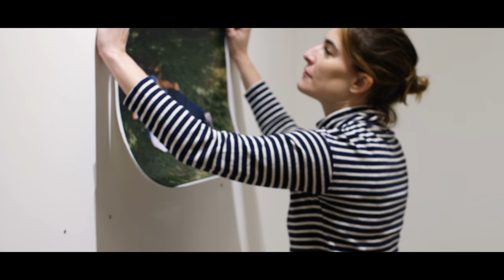Kathryn Allen Hurni: WITNESS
New York Photographer Kathryn Allen Hurni talks about her exhibition WITNESS at elysium gallery.